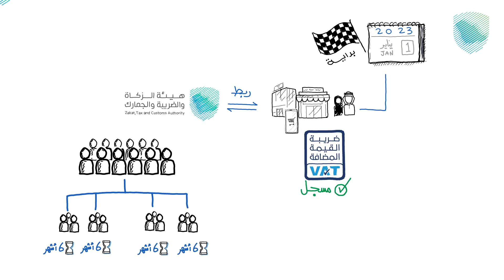الفوترة_الإلكترونية | المرحلة الثانية (التكامل والربط)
تعرّف على المرحلة الثانية (التكامل والربط) من الفوترة_الإلكترونية وآلية تنفيذها.

كما يمكنك زيارة صفحة الفوترة الإلكترونية عبر موقعنا الإلكتروني:
zatca.gov.sa